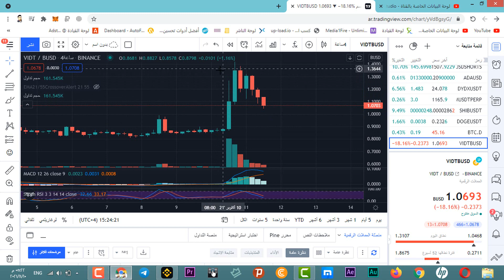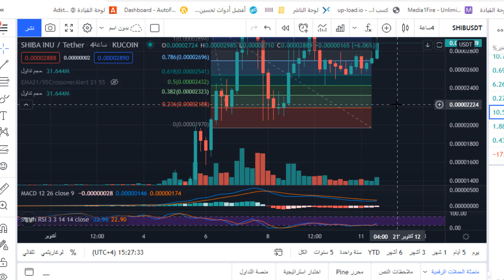عملة شيبا اينو تحليل شيبا والفرص تتجدد Shiba Technical Price Analysis Update & shib price update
اخبار عملة شيبا اينو هل ستعود الى الاتفاع عملة شيبا shib price update
shib price update
shiba events update|  shib technical analysis
التواصل معي :
حسابي على الانستغرام :

اللهم صلي على سيدنا محمد
وكل الحب لالكن وبتمنالك التوفيق
  ❤️❤️    اشتراك  بلقناة

التواصل معي :
حسابي على الانستغرام :